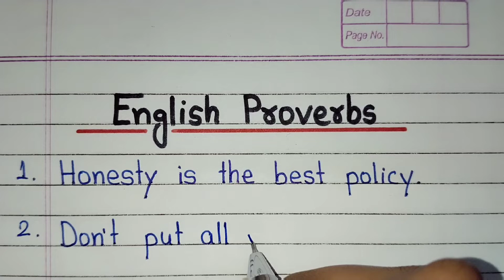Proverbs | English Proverbs | Top 20 Proverbs in English | 20 Common Proverbs in English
Top 20 English Proverbs this video is all about. You will get 20 English proverbs which are very famous English proverbs.